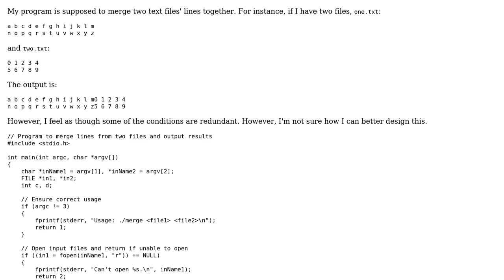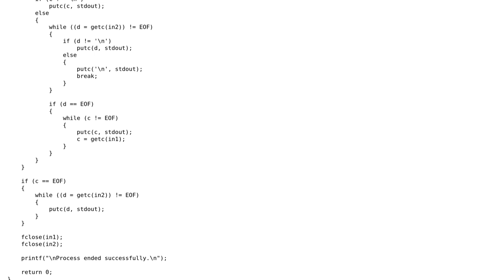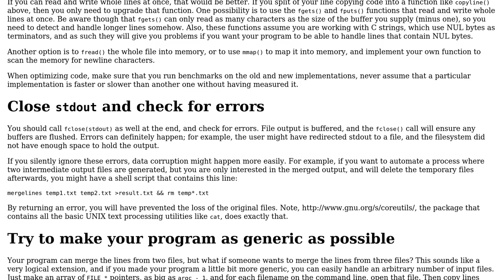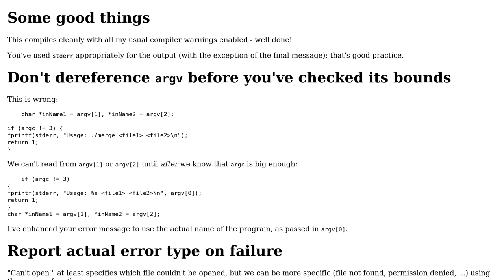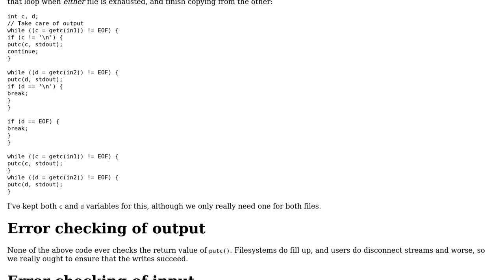Code Review: Merging two files' lines of text for output (2 Solutions!!)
Code Review: Merging two files' lines of text for output

With thanks & praise to God, and with thanks to the many people who have made this project possible! | Content (except music & images) licensed under CC BY-SA | Music | Images & others | With thanks to user Toby Speight user G. Sliepen user Areg Sarvazyan and the Stack Exchange Network Trademarks are property of their respective owners. You are responsible for your own actions.